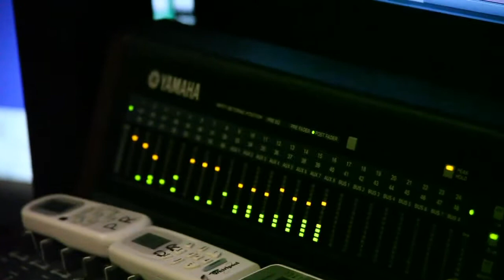"April Fool" by Miho Nobuzane Trio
My composition, "April Fool" on April Fools' Day for you!  "Simple Words ~Jazz loves Brazil" is on sale at cd baby! (US), (日本)
Miho Nobuzane (Piano), Tetsuya Sato (Bass), Mauricio Zottarelli (Drums)
Recorded, Mixed, & Mastered at Soundworks Recording Studio (Queens, NY) by Kamilo Kratc  /  Videography by Sandra Kratc